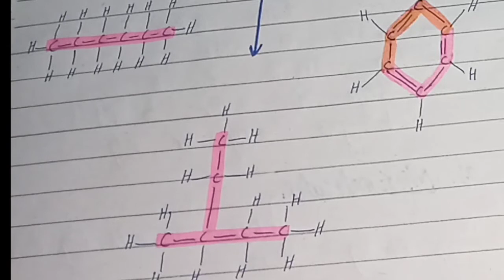F.sc biology(part 1) Importance of carbon |CH#02 |Lecture#01 |Amazing biological facts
In this video you can learn about the importance of carbon and if you have any issue then you can ask in comment section

Carbon is the most important element to living things because it can form many different kinds of bonds and form essential compounds.

Life on earth would not be possible without carbon. This is in part due to carbon's ability to readily form bonds with other atoms, giving flexibility to the form and function that biomolecules can take, such as DNA and RNA, which are essential for the defining characteristics of life: growth and replication.